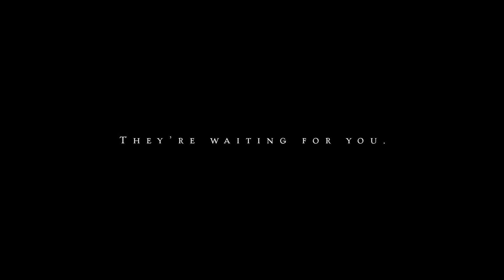Grand Teton & Yellowstone National Parks